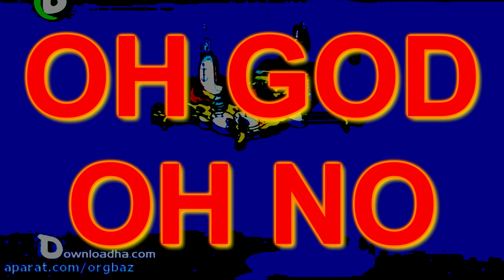SpongeBob, A Day Like This (PERSIAN, PERSIAN TOON)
SAVE YOURSELF